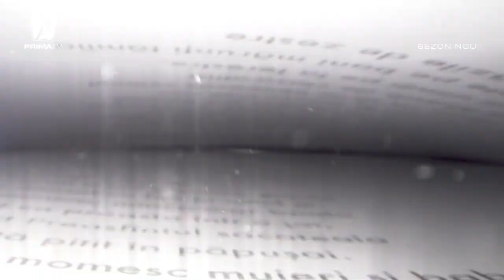Poezie și delicatețuri cu Mircea Dinescu - 2 aprilie